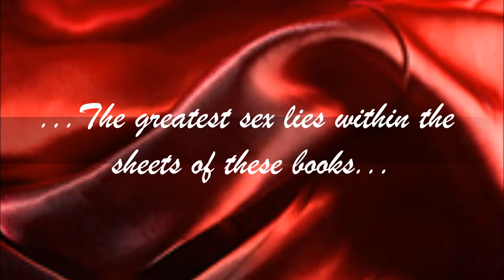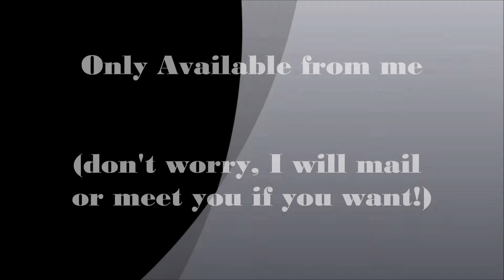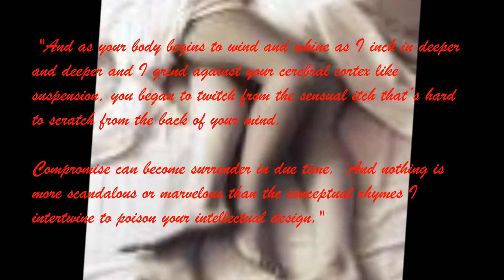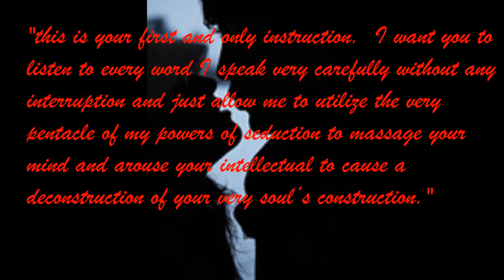Ol' Skools Sex Tools and Eargasmic seductions video promo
this is just a promotional slide show of my books, Ol' Skool's Sex Tools vol 1, 2, and 3, and my CD, Eargasmic Seductions I made at my house.  The books can be purchased on Amazon.com.  Satisfaction is guaranteed with all the products